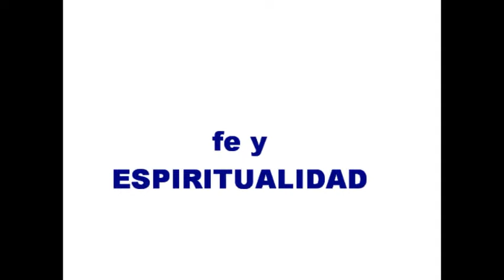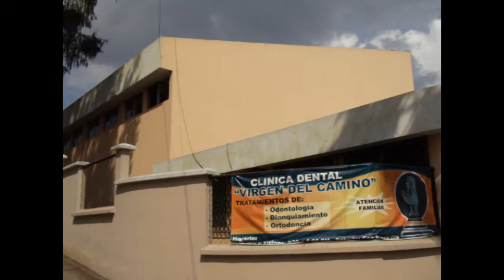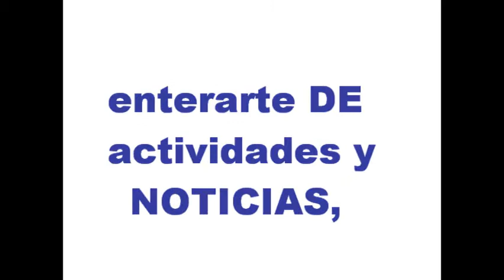Iglesia y Guardería Infantíl "Virgen del Camino" Guatemala.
La iglesia y  Guardería Infantíl "Virgen del Camino" se construyó en el año 1,992 por iniciativa del Sacerdote Francisco González Pedráz de la Orden de Predicadores o Dominicos, pensando en el futuro de los niños del área de influencia sur de la Parroquia Inmaculada de Tívoli, a la cual pertenece la Iglesia en mención.

Desde que terminó su construcción, adquiere una categoría de Rectoría; consistiendo en una Iglesia privada, dependiente de la Parroquia Santo Tomás de Aquino, zona 9, la cual pertenece a la comunidad de la Orden Dominica u Orden de Predicadores de Santo Domingo de Guzmán, de la cual forma parte el Rector: Padre Francisco González Pedráz.

El área que abarca la Iglesia Virgen del Camino  se conforma por las colonias o asentamientos: Plaza de Toros, Reina Barrios, Aurora I, Aurora II, y alrededores;  sin embargo, por el carisma del Padre Pedráz y de su cálida Comunidad, feligreses de distintas zonas de la ciudad capital, e incluso del interior del país, asisten a las misas en la "Virgen del Camino", quienes son recibidos con los brazos abiertos!

Este video contiene música de la Película + bien por Gustavo Cerati, Derechos de BMG Entertainment México, 2001.